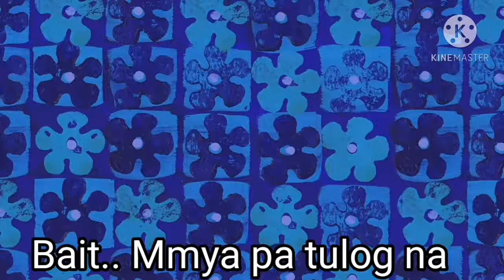My baby Congenital Joints ultrasound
Being a mom I was worried always when my baby has need to undergo blood tests, ultrasounds. But we need this to order to check  our babies health..We just pray and nothing gonna happen.. GOD IS GOOD ALL THE TIME.